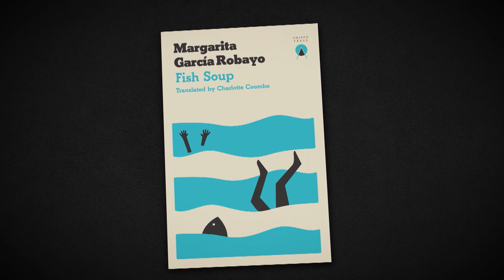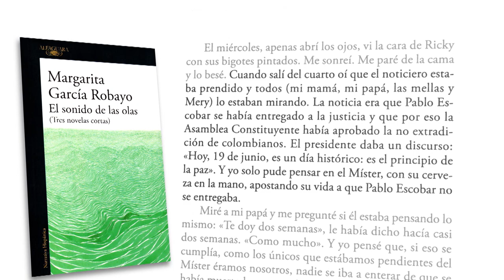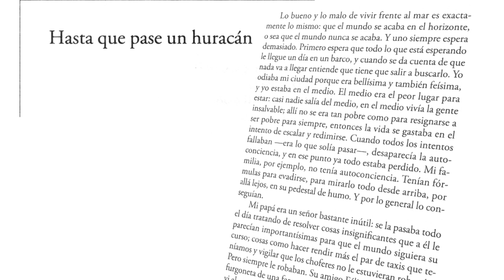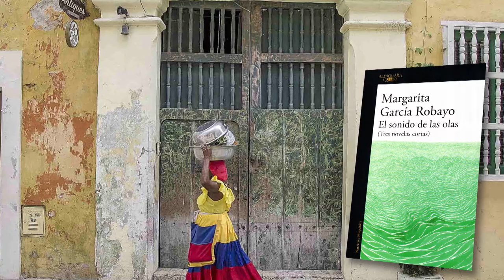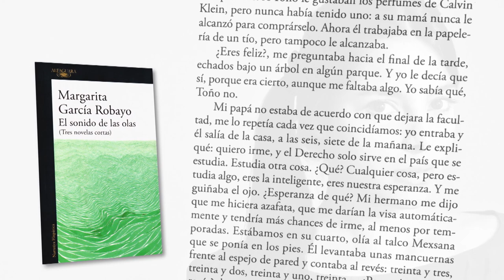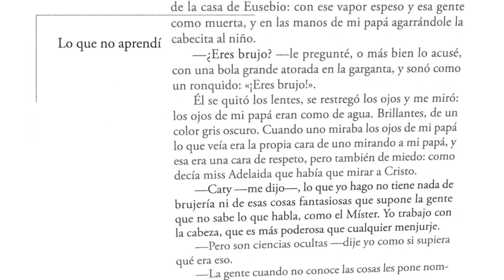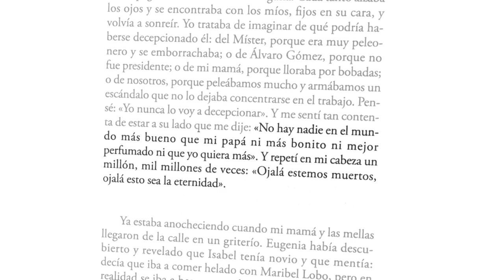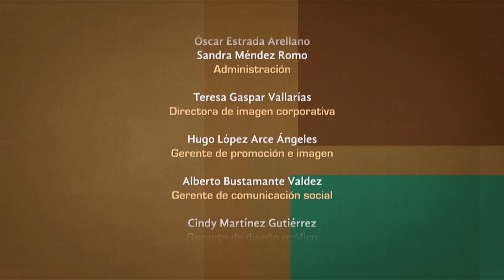Tratos y retratos. Margarita García Robayo. Parte 1